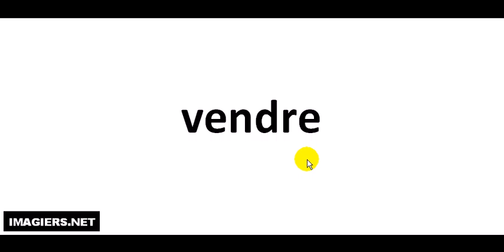발음되다 # vendre